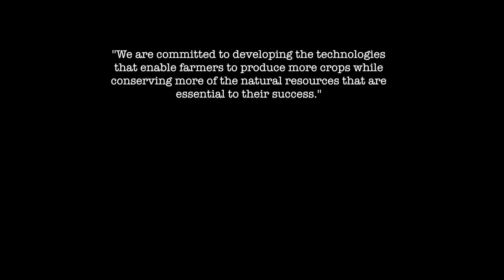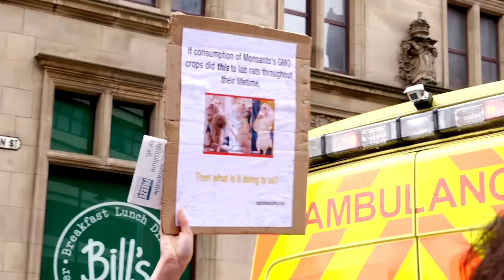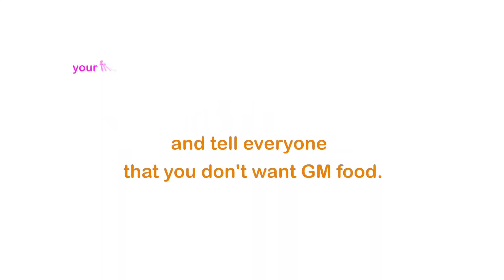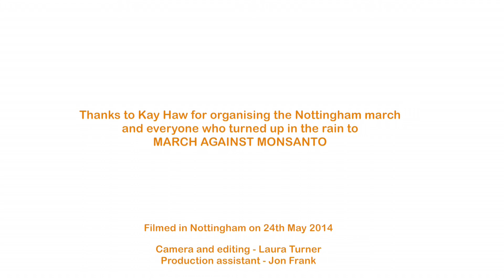Fuzzfox | March against Monsanto 2014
March against Monsanto: this video follows the march through the streets of Nottingham, as the protesters aimed to raise awareness of some of the issues surrounding GM foods and Monsanto.

Fuzzfox Productions
When you've spent huge amounts of time and money organising your event or concert, you want to see the benefits long after it's over. A video of your live event can raise your profile, increase your audience and be a valuable tool to further promote your products, services or music, as well as great promotion for your next big event! We take the time to understand your business or charity, and what it is you need from the video, and we will take care of the whole process, from the initial planning to the filming, editing, graphics and music.